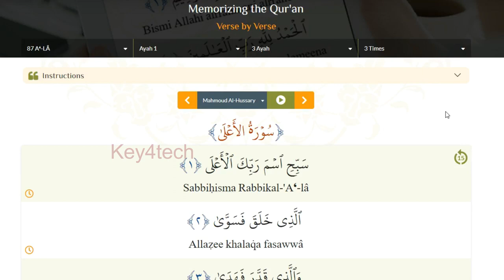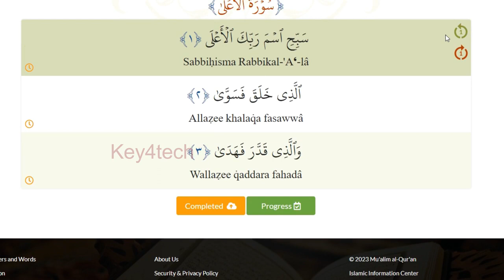Quran Memorize Very Easy | ഖുർആൻ മനഃപ്പാഠമാക്കാനൊരു മികച്ച വഴി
കുട്ടികൾക്കും മുതിർന്നവർക്കും വിശുദ്ധ ഖുർആൻ എളുപ്പത്തിൽ മനഃപ്പാഠം ചെയ്യാൻ സഹായിക്കുന്ന ഒരു വെബ്സൈറ്റാണ് താഴെ.

quran memorization techniques
quran memorization course
quran memorization app
quran memorization test
quran memorization tips
quran memorization techniques malayalam
quran memorization step by step
ഖുര്ആന് പാരായണം പഠിക്കാം
ഖുര്ആന് പാരായണം mp3
ഖുര്ആന് മനപ്പാഠം
മനോഹരമായ ഖുര്ആന് പാരായണം
quran hifz karne ka tarika
quran hifz karne ka asan tarika
quran hifz kaise kare
quran hifz karne ki fazilat
quran hifz malayalam